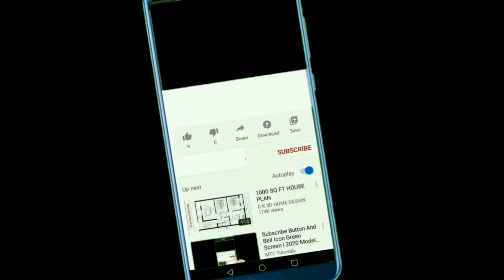బాత్ టబ్ కిల్లర్|telugu stories|telugu news